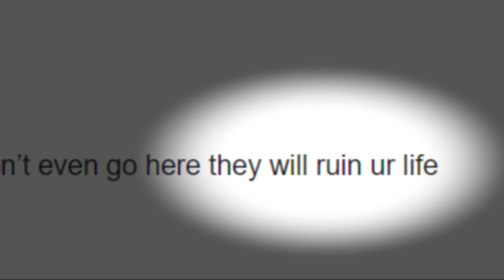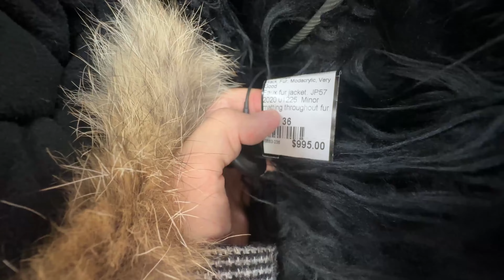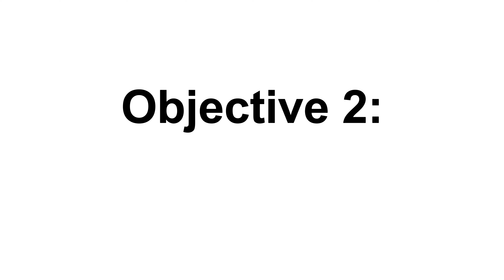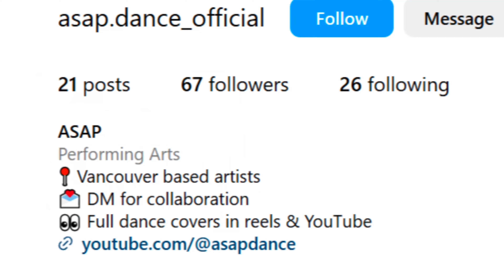I Faked Myself As A Top Designer At Fashion Week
Today, Faked My Way to the top at fashion week as a top designer.